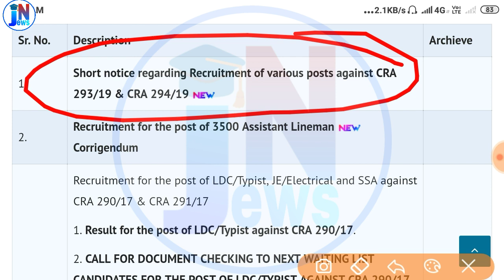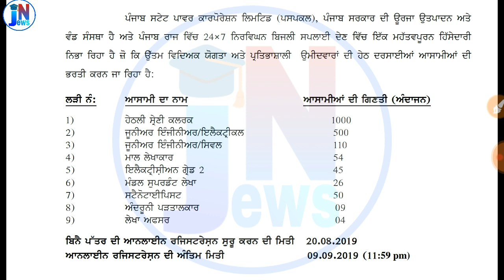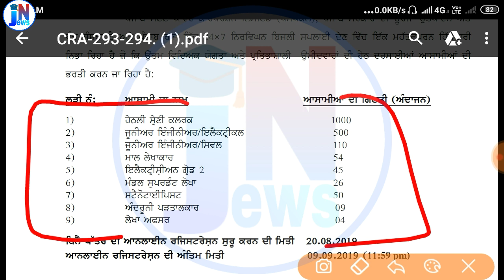PSPCL RECRUITMENT 2019 || PSPCL bharti 2019 || ਪੰਜਾਬ ਬਿਜਲੀ ਬੋਰਡ ਭਰਤੀ ਔਫਿਸੀਆਲ ਅਪਡੇਟ || pspcl Vacancy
PSPCL RECRUITMENT 2019 || PSPCL bharti 2019 || ਪੰਜਾਬ ਬਿਜਲੀ ਬੋਰਡ ਭਰਤੀ ਔਫਿਸੀਆਲ ਅਪਡੇਟ

job news adda ,
peon bharti,
police constable Results,
punjab patwari ,
Online job details,
Police vacancy,
vicancy news,
Results ,
notification pdf link ,1Oth pass job,
12th pass job ,